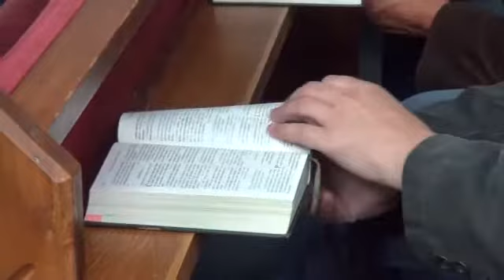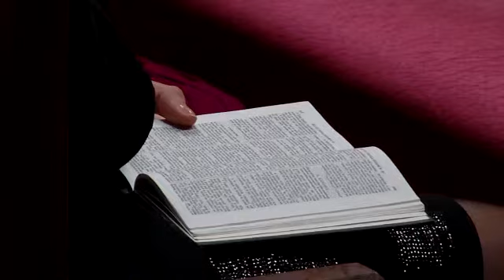5. História Cirkvi adventistov s.d. - Christopher Kramp